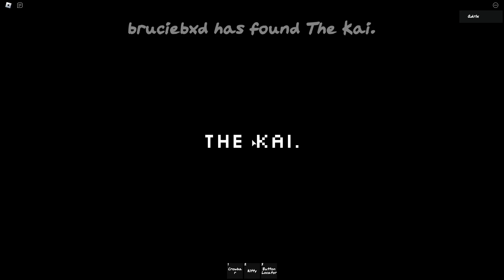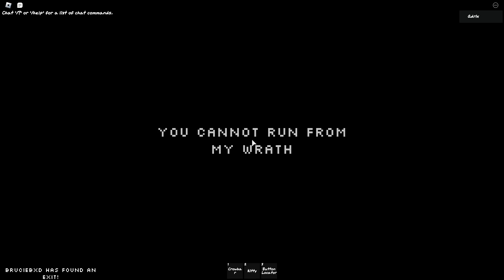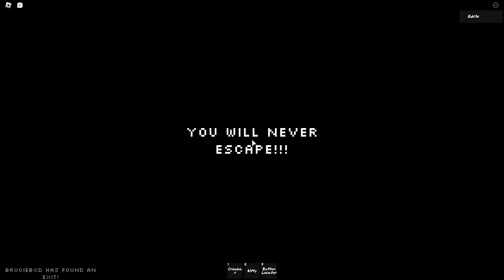6:06 PM: Ton of Chases | THE KAI Chase - Lap 1 + 2 + ITEMLESS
I swear.
I seen this in FE2CM, and then now I'm seeing it here, what is going on??